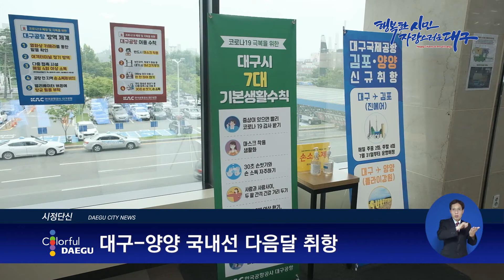[대구시(시장 권영진)]200728 05 대구 - 양양 국내선 다음달 취항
대구 - 양양 국내선 다음달 취항